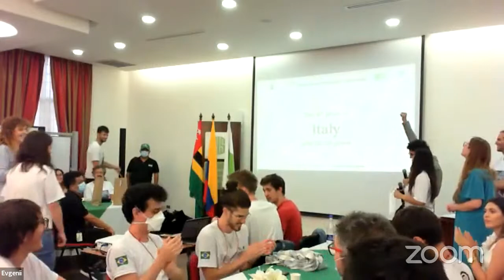International Physicists' Tournament 2022 - Award Ceremony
Award Ceremony of the 14th International Physicists' Tournament
Friday, 13th May 2022
After four days of intense Physics Fights and the Grand Final, it is time to announce the winners!
A list of 17 problems is created every year for the IPT. The official problem list for 2022 is available

Bachelor & master students have about 9 months until the tournament to prepare a presentation of these problems. They can favor a theoretical or experimental approach, but keep in mind that a good physicist handles both aspects!

Then, usually in April, all teams gather to compare their solutions! During this week, you and your team will take part in several rounds of so-called Physics Fights. During each Physics Fight, 3 teams confront each other. Fight after fight, they play the roles of Reporter, Opponent and Reviewer.

The performance of the teams is judged by an experienced jury, and the 3 best teams get into the final!

Unlike your typical physics exam, the problems must not only be presented, but also challenged and reviewed by the other participants. On top of the challenge that the tournament represents, to take part in it is an amazing experience in which you will learn how to constructively criticize scientific solutions. This is something that you cannot find in any University course, and it is very close to how real science works!

Like it? Then join the IPT!